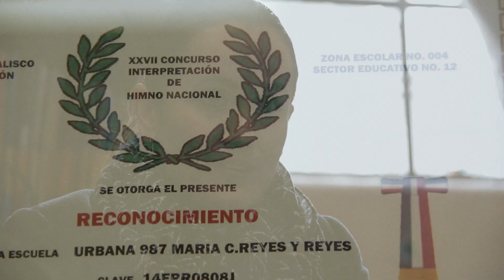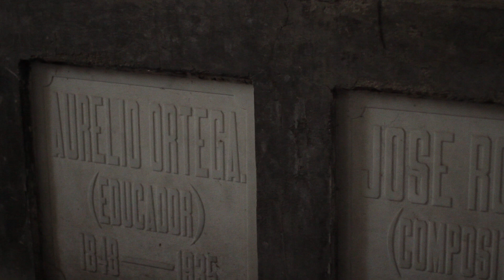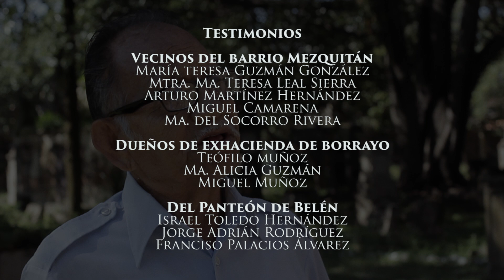Cortometraje: La Leyenda de Juan Borrayo / Polos Audiovisuales Jalisco 2016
SINOPSIS:

Juan Borrayo, un cacique de Guadalajara que impartía justicia a través de la fuerza y el poder que le daba su posición, es considerado un justiciero sanguinario por muchos, y su figura se ha elevado al grado de mito por las múltiples apariciones atestiguadas por los habitantes del Barrio de Mezquitán. Y con el tiempo, su historia se volvió leyenda, la del Charro Negro de Mezquitán...

FICHA TÉCNICA:
Formato de grabación: Apple ProRes HQ/ MOV All Intra; 23.976 fps, 1080p, Color.
Formato final: Apple ProRes HQ mov & H.264 mp4; 23.976 fps 1080p, Color.
Duración: 15 minutos
Idioma: Español
Género: Documental
Director: Rocko D. Márquez
Guion: Rocko D. Márquez y Nancy Oviedo
Producción: Miguel Muñoz, Nancy Oviedo, Rocko D. Márquez, Isidro Márquez y Cesar Hernández
Fotografía: Rocko D. Márquez e Isidro Márquez
Diseño de producción: Miguel Muñoz y Nancy Oviedo
Sonido directo: Cesar Hernández e Isidro Márquez
Editor: Rocko D. Márquez y Cesar Hernández